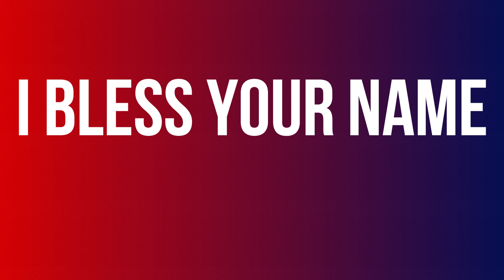I BLESS YOUR NAME - KITENGELA MAIN ALTAR - COVER